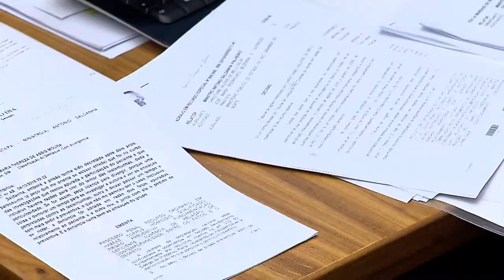Clique STJ - Adolescente Corrompido (12/01/2018)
Certidão de nascimento não é o único documento válido para comprovar idade de menor envolvido em crime. O entendimento é do Superior Tribunal de Justiça.